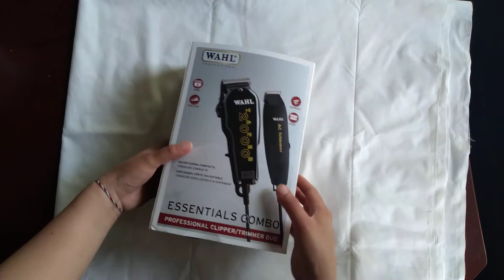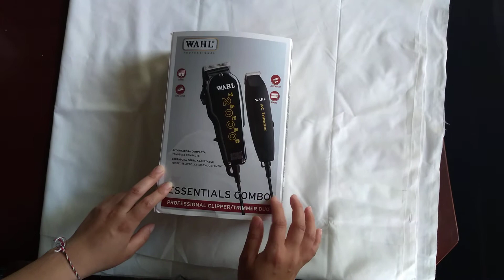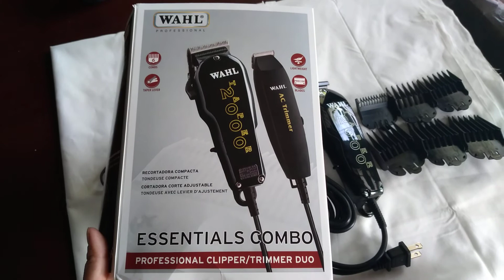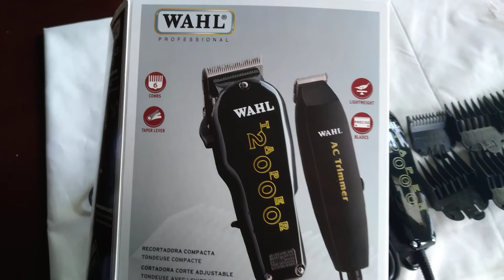qhia txiab txiav plaub hau ntse heev